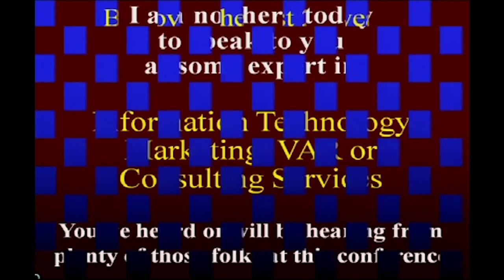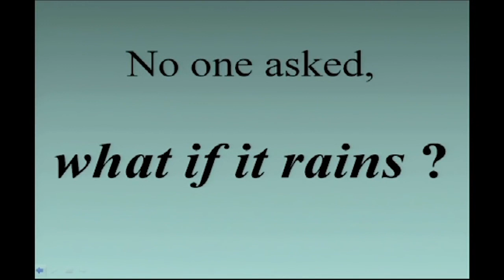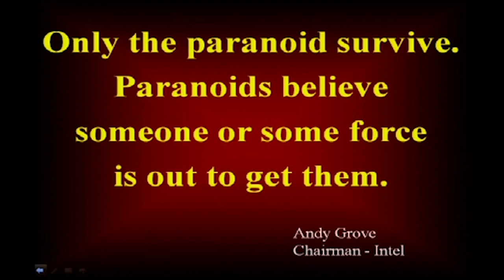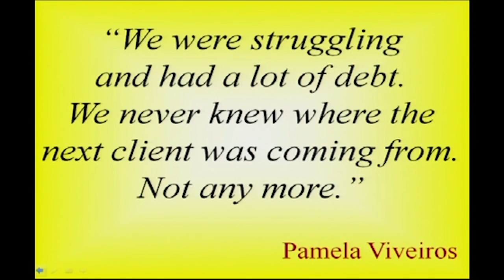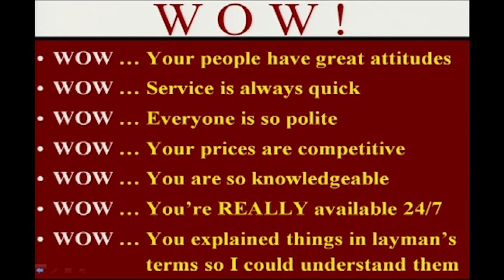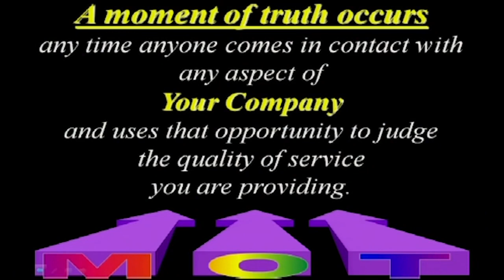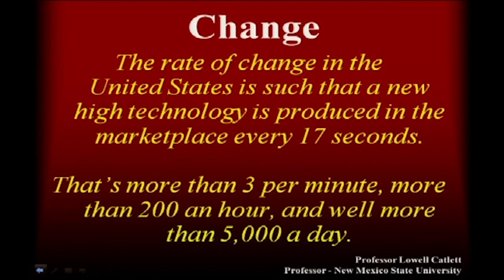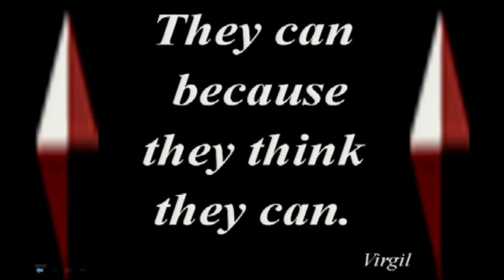Robert Stevenson On How To Drive Operational And Customer Service Excellence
FREE Guide Download 👉 6 Ways To Double Your MSP Leads And Sales WithOUT Spending A Dime On Marketing.

🤯 FREE 1-on-1 Marketing Consultation for you MSP or IT Services Business